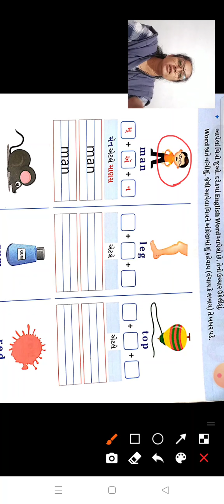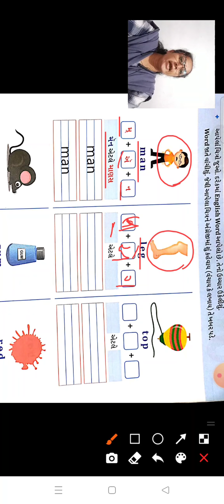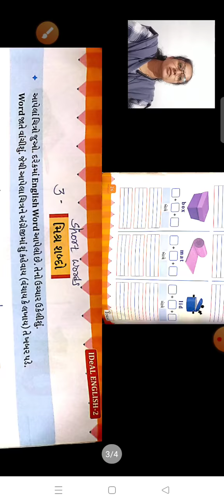ધોરણ 2 અંગ્રેજી 3 મિશ્ર શબ્દો પેજ નંબર 25થી 26